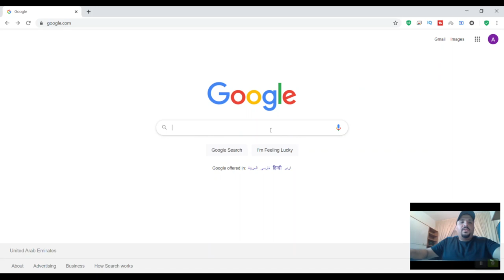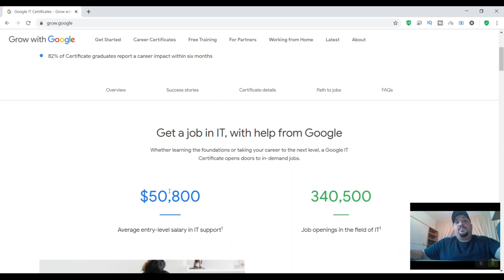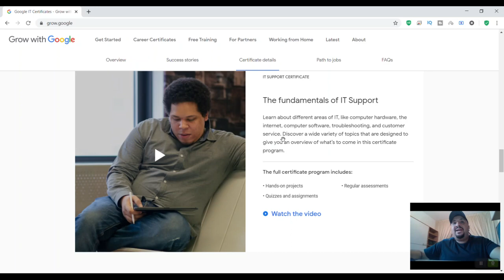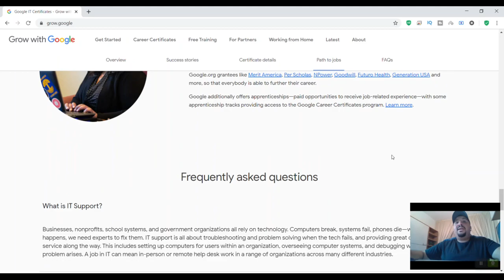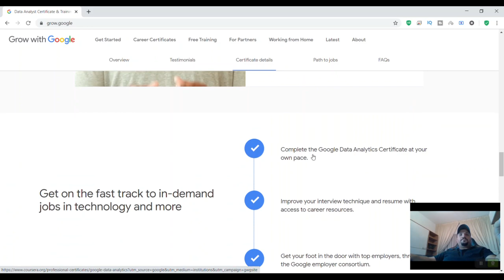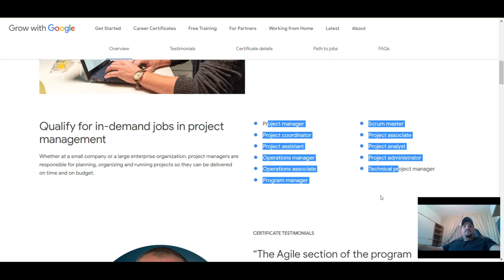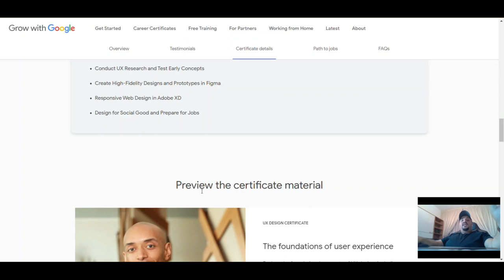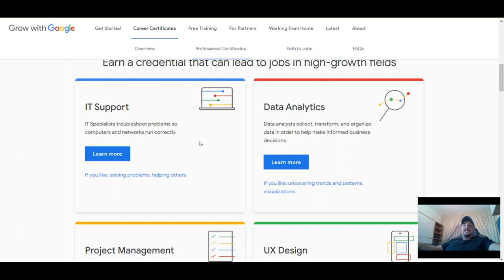Google غير حياتك مع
مع مجموعه كورسات متخصصه من جوجل فى 6 شهور وباقل من 10 ساعات فى الاسبوع تقدر تغير حياتك بالكامل وتلتحق بوظيفه من اهم الوظائف المطلوبه فى الوقت الحالى وبراتب وعائد اكتر من ممتاز تابع الفيديو
للاخر ممكن فعلا يغير حياتك بالكامل

Copyrights for background music.

Video by Maksim Goncharenok from PexelsGrow